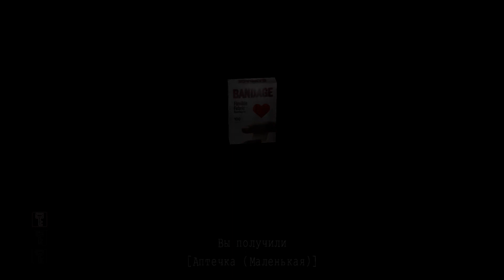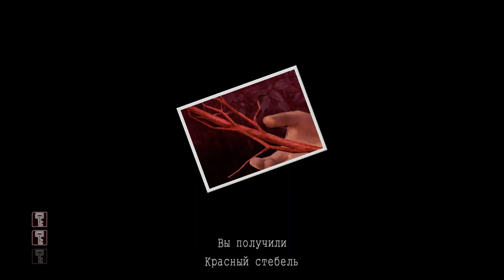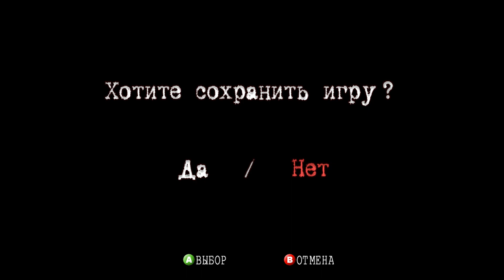Deadly Premonition The Director's Cut 0.1